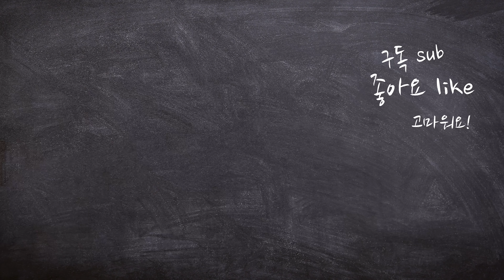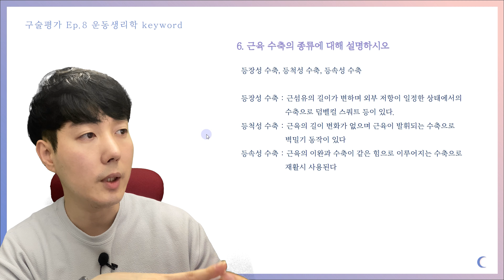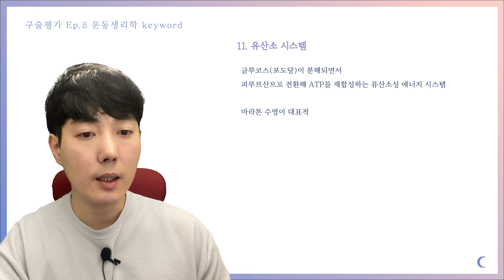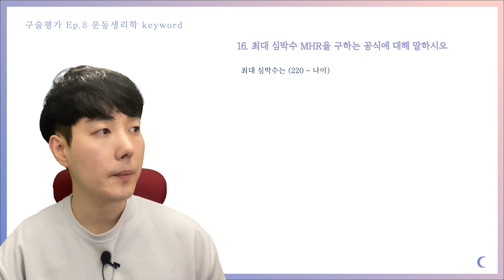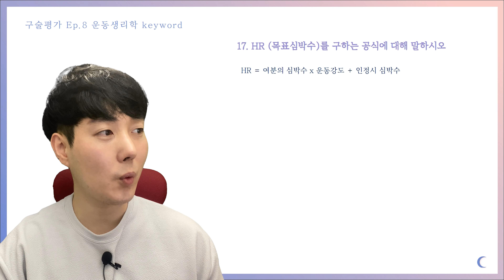생활체육지도자2급 보디빌딩 구술평가 예상문제 Ep.8 운동생리학 keyword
살면서 언젠가 한번은 꼭 필요한 자격증 노트, 권쌤TV 입니다.
누구나 쉽고 빠르게 취득 할 수 있게 알려드립니다

권쌤의 수업을 바로 보시려면 구독은 필수!

안녕하세요~ 평생직업교육학원을 운영 하고있는 권쌤입니다.

미용사(일반/피부/네일/메이크업) 필기/실기
이용사 필기/실기
외 기술자격증과정이 업로드 예정입니다.

▶ 생활체육지도자

전자출판기능사 2021년 이후 버전 공개문제 1~6형, 1형 답안지 :